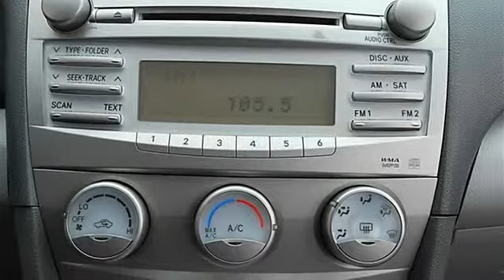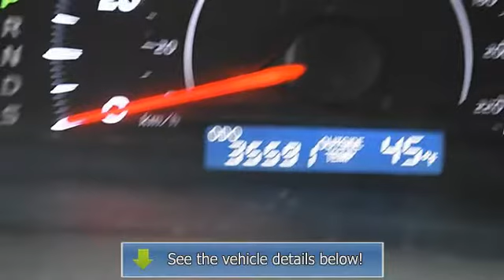2011 Toyota Camry - Classic Dealer Group